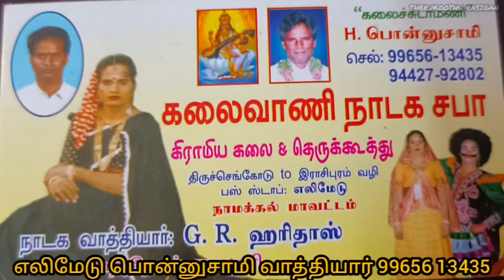பொம்மன்னனை வீடு திரும்பி செல்லுமாறு கூறும் முத்துவீரன்..